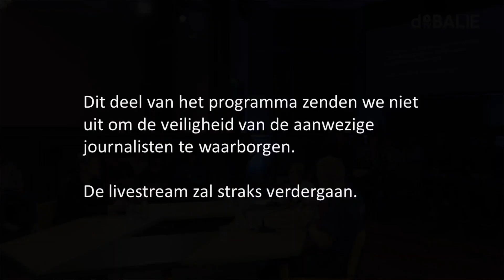Journalist zkt veilige haven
Kunnen journalisten hun werk nog wel doen?

Free Press Unlimited

De journalistiek in Nederland staat vanuit verschillende hoeken onder druk. Criminelen hebben het voorzien op misdaadverslaggevers en schuwen niet om grof geweld te gebruiken – met de moord op Peter R. de Vries als triest dieptepunt. Tegelijkertijd komt de dreiging ook uit een andere hoek: gewone burgers vallen steeds vaker reportage-makers aan op straat.

De NOS besloot vorig jaar haar logo’s van voertuigen te halen na aanhoudende bedreigingen, op Urk werden reporters aangevallen door boze kerkgangers en in Groningen werd het huis van een kritische journalist bekogeld met brandbommen.

Zulke aanvallen op de persvrijheid zorgen steevast voor een hoop maatschappelijke verontwaardiging, en worden scherp veroordeeld door politici van links tot rechts, maar wat moet er gebeuren om journalisten te beschermen? Welke concrete maatregelen worden er getroffen, en wat kunnen journalisten en hoofdredacteuren zelf doen om het vertrouwen in de media te vergroten? Over die vragen gaan we in gesprek met journalisten en hoofdredacteuren.

Met Marcel Gelauff (HoofdRedacteru NOS nieuws), Harm Taselaar (Hoofdredacteur RTL Nieuws),  Rene Hendriks (Camerman Regio15), Mijke Slot (Assistant professor of Media and Communication at the Erasmus School of History, Culture and Communication at Erasmus University Rotterdam), Sam Hagens (Politiek verslaggever voor Hart van Nederland) & Ruth Kronenburg (Directeur Operations Free Press Unlimited) onder leiding van Clairy Polak.